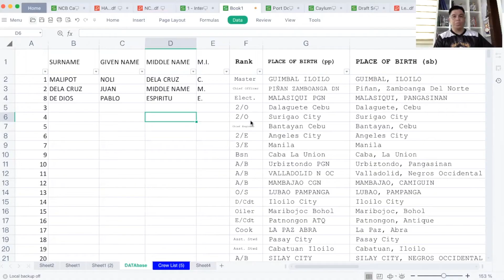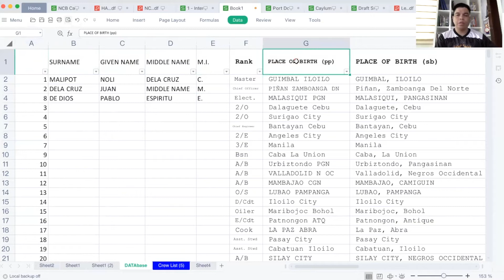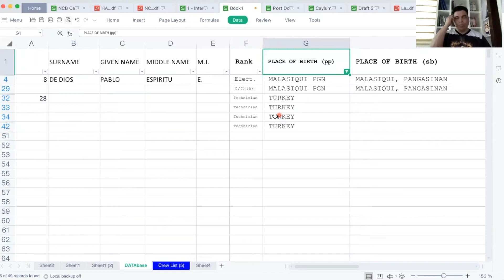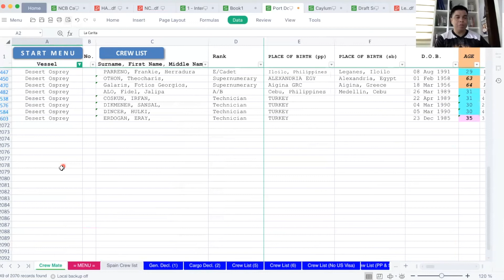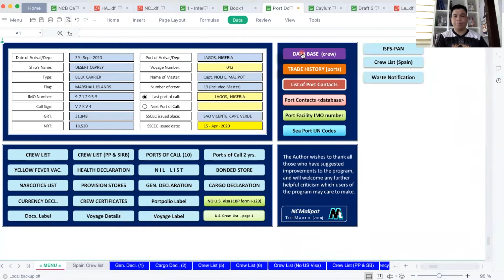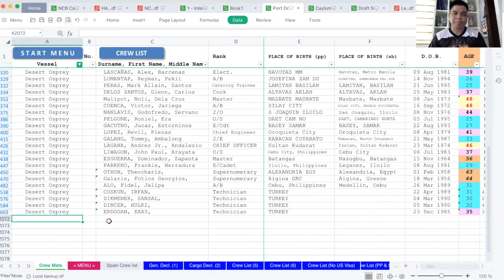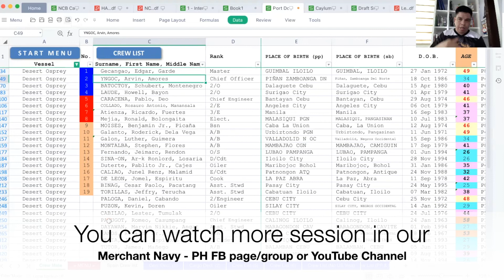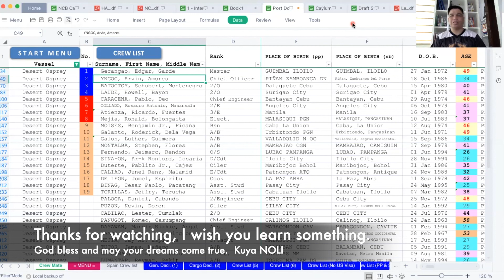PATH Session S2.10 - Use of FILTER (data) in basic excel programming.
(Professional Advancement Training at Home)
By watching every session i made about basic excel programming, I wish you can make your own program and make your paper works onboard easy.